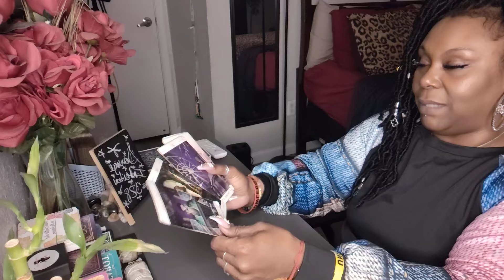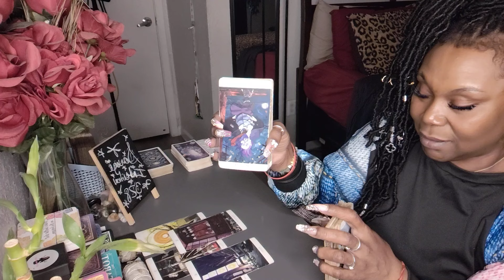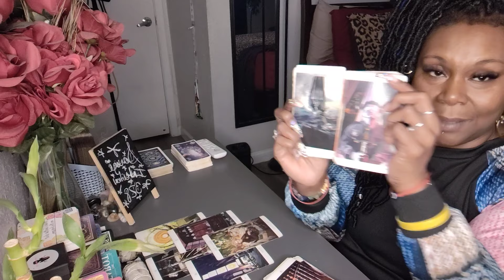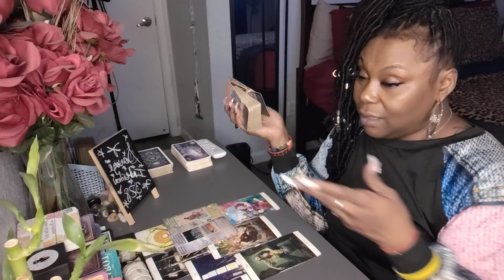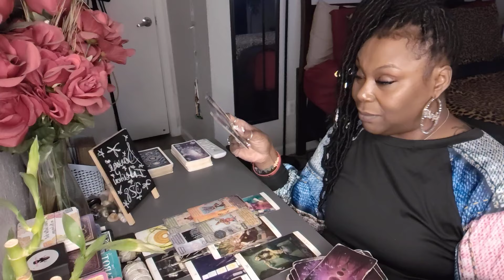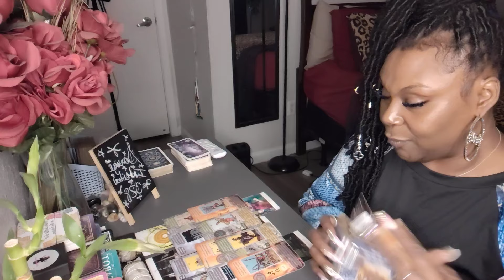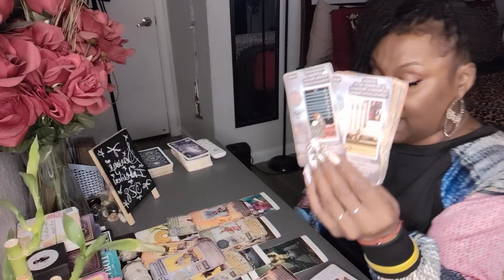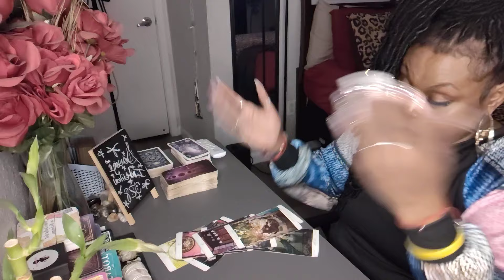Lost BOTH Of Y'all And Getting Exposed But Still Expects Your Help...